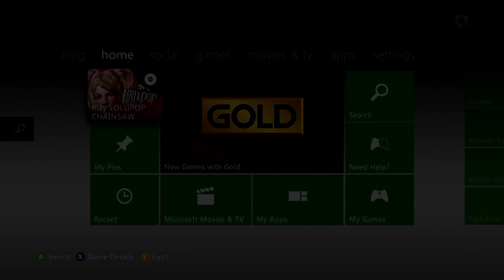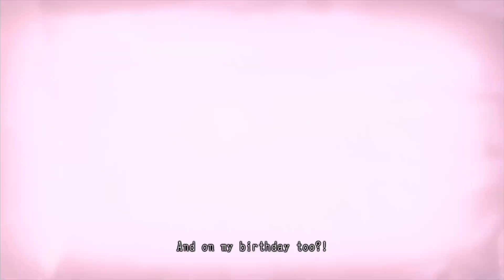Plazethrough: Lollipop Chainsaw (Part 1)